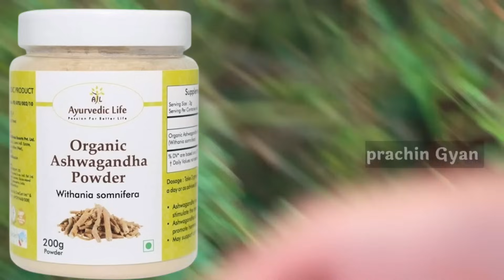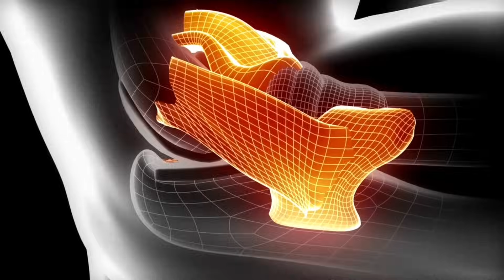इसके आगे बड़ी बड़ी दवा भी फीके है, ऐसा कोई बीमारी नहीं जो इससे ठीक न हो//